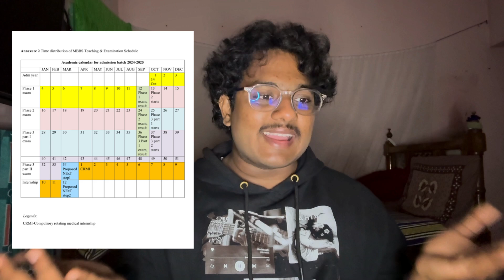NExT or NEET PG తెలుగులో | MBBS | NMC | Andhra Pradesh | Telangana | NEET UG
Enroll in the PW MedEd Subscription!